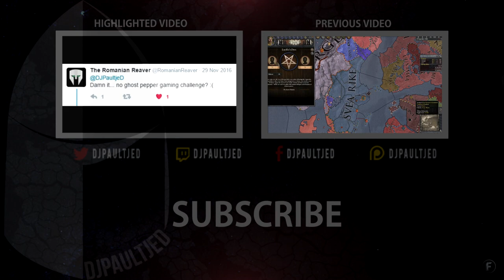Two spawns of Satan!? Let's Play Crusader Kings II Monks and Mystics DLC episode 9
The nice people at Paradox Interactive gave me a key for this new CK2 DLC. Although they gave me the game, all opinions are not influenced by that.

In this new DLC you have the opportunity to join cults and secret societies to join and have them help you conquer the world!